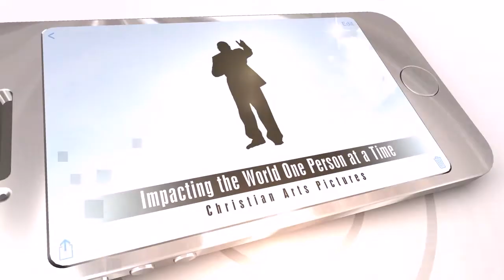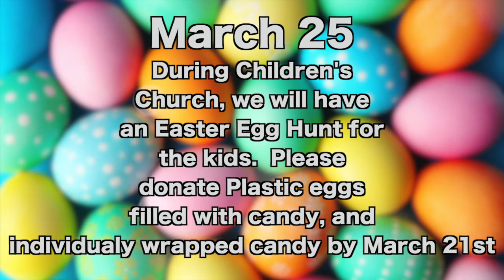GNG News 031818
Hello this is the GNG News for this week!!!